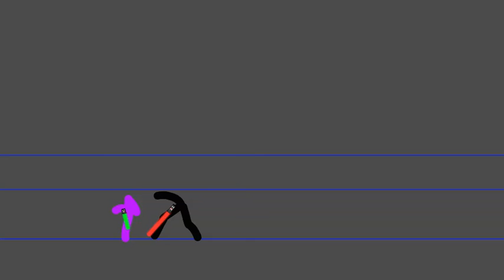practice progress animation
i wanna die so bad bro im only animating cuz i wanna forget her